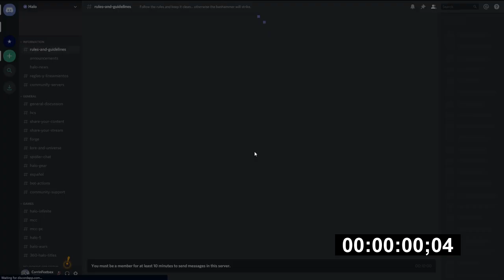Halo Discord speedrun Ban Any% WORLD RECORD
Second Head propaganda artists for the the Democratic Peoples Republic of Korea